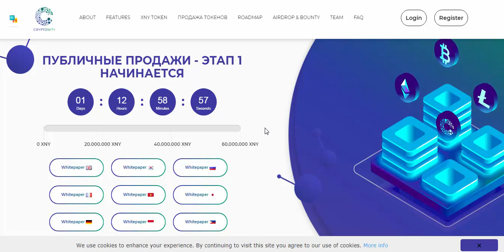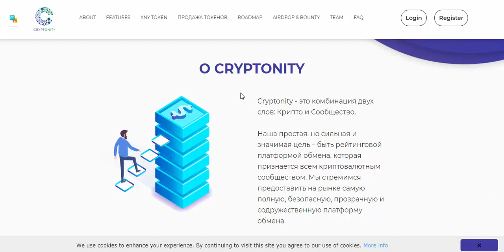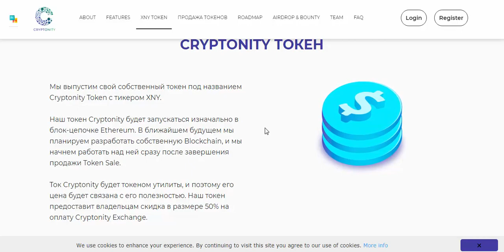Cryptonity ICO обзор проекта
Author:
Bitcointalk profile: namenik

My Ether Address:
0x7Cd8F3b8E8fDf634A4D64753D98A7843F5bE0800